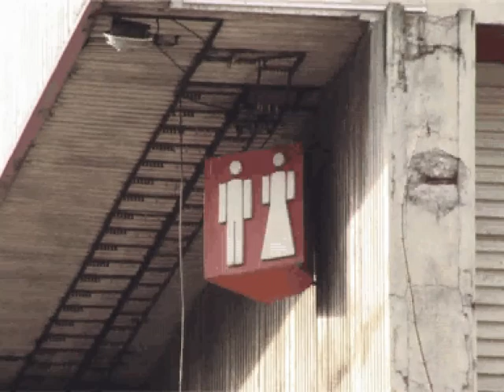FOUND FOOTAGE Site Specific Archive Theatre Performance Art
An architecture found footage story. An old amphitheatre. Many analogue films. An irrecoverable ideology. An absurdity of political ideology. A person explores the found footage and makes the site-specific actions in the specific area. Person tries to find a new meaning and maybe revives an old meaning. Person expresses spontaneous emotions produced by the found things.